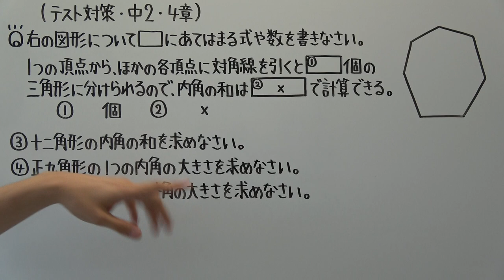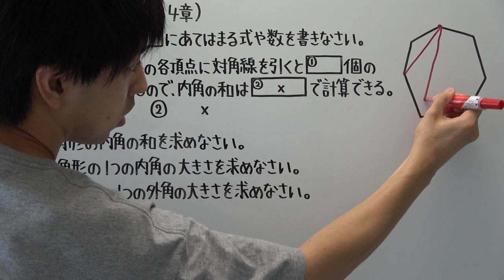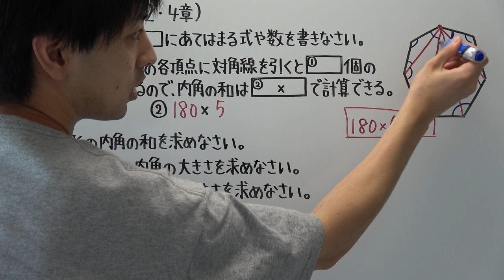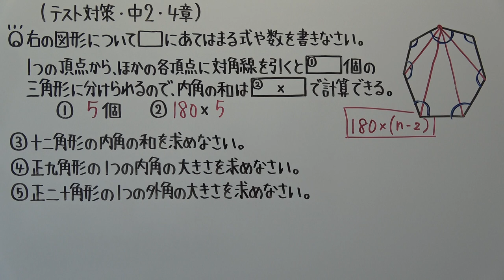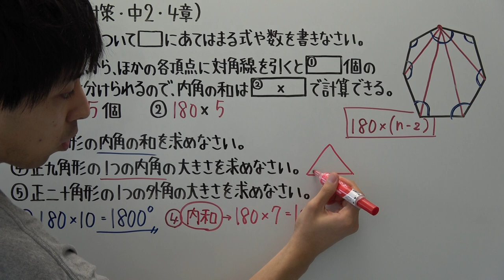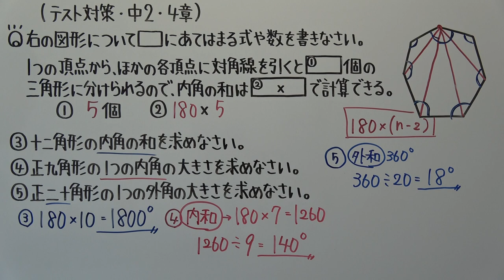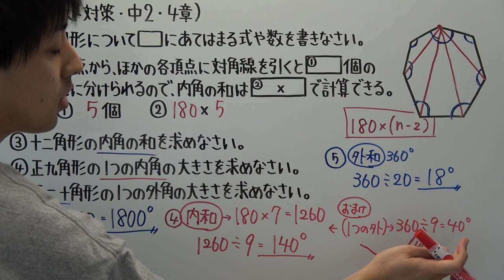【テスト対策 中2】4章-2